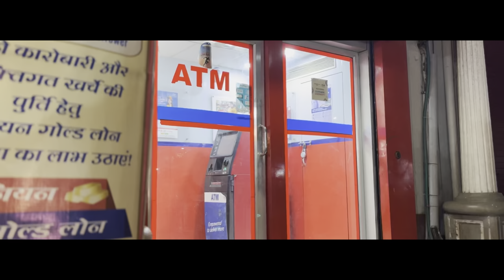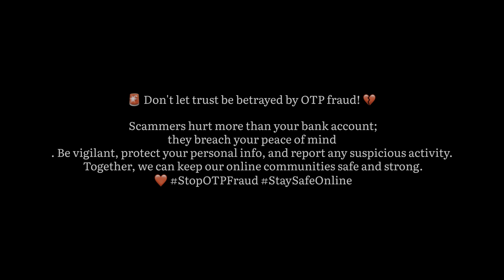OTP FRAUD - short film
special credits to
Mr. Ayan - scammer & co- director
Mr. Dhruv - Shyam & Director
Mr. Kuldeep Saroj - cameraman
Mr. Shayaal dalvi - cameraman
And special thanks to honorable principal sir of HANSRAJ MORARJI PUBLIC COLLEGE
Mr. S . Govindharajan
For letting us participate in this short film challenge
Hii everybody this is my first short film I hope you enjoyed the video if you enjoyed the video please make sure to subscribe and hit the like button it helps us alot